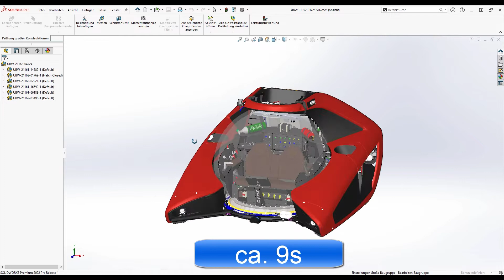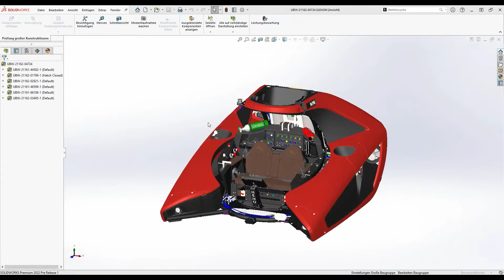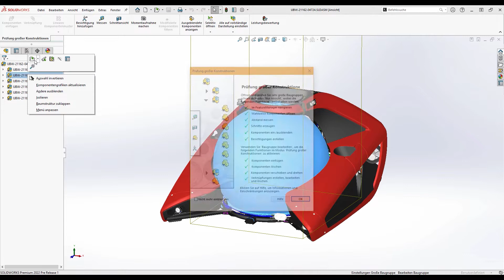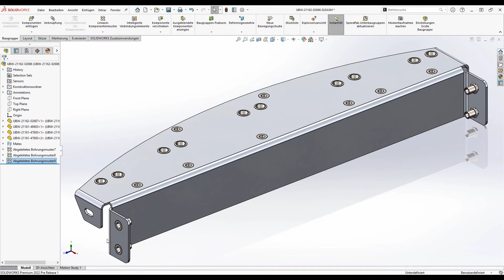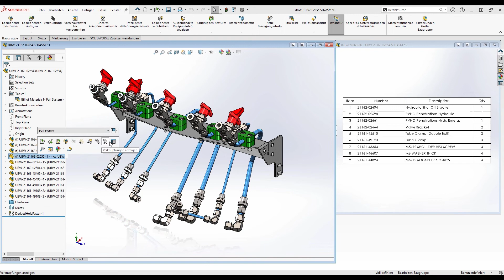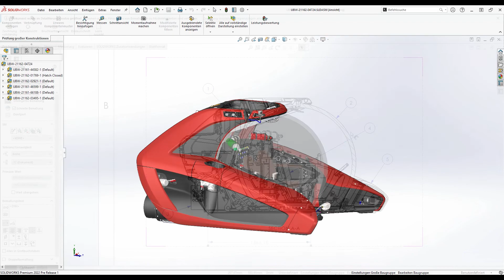SOLIDWORKS 2022 - Baugruppe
Die Baugruppenleistung ist besser als je zuvor: Durch erweiterte Arbeitsabläufe und verbesserter Leistung in SOLIDWORKS 2022 arbeiten Sie schneller und effektiver mit großen Baugruppen. Das Öffnen, Schließen und Speichern von Baugruppen erfolgt in deutlich verbesserter Leistung. Anwender erhalten die Möglichkeit, eine Unterbaugruppe entweder im Modus „Prüfung großer Konstruktionen“ oder im Modus „Vollständig“ über den Modus „Prüfung großer Konstruktionen“ zu öffnen. Automatische Auflösung der Komponenten, wenn diese im Feature Manager ausgewählt werden.